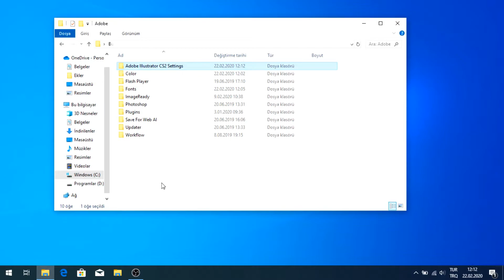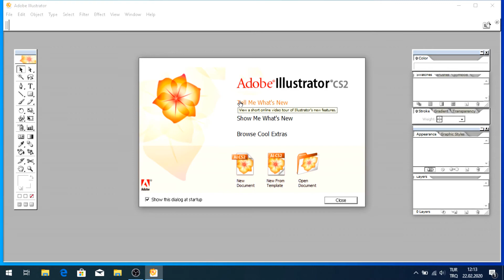Adobe Illustrator Missing Required Plugins Hatası Nasıl Çözülür? || CS2 2020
Herkese merhaba;
Bu videoda adobe illustrator programının missing required plugins hatasını çözdük. bu yöntemle sorunu 1 dakika içinde halledin.
Kullandığım Program : Adobe Illustrator Cs2
Illistrator, Photoshop, InDesign, ImageReady Gibi Adobe Programlarını Ücretsiz Elde Edin: